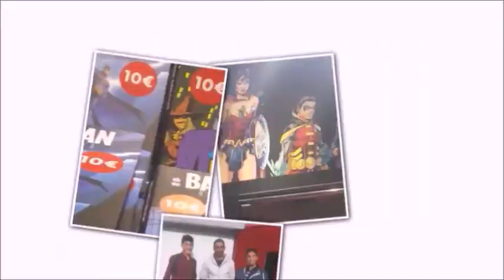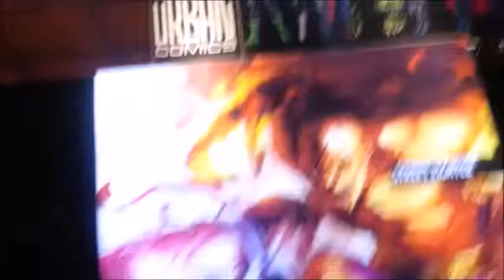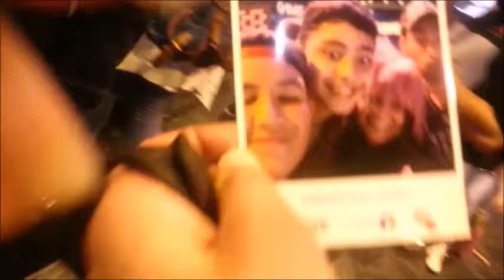PGW 2017 TEAM BOZPAPANE OULOULOU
Waoooooo la PGW 2017 avec la team  Bozpapane WAoooo mdr en bonne compagnie lol